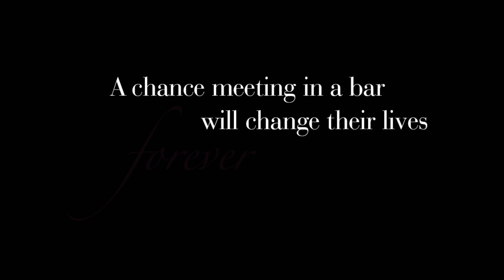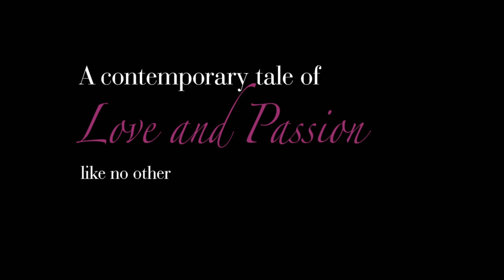"Vivian Edwards" By Chelle Martinez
An enchanting tale of holiday romance, 'Vivian Edwards' will bewitch you. Be swept away on a great adventure with the spellbinding Vivian to sandy beaches and sun kissed villages, a place of heated affairs, sexual awakenings and lasting love.

Allow the debut novel of Chelle Martinez to captivate you and awaken your senses this summer.